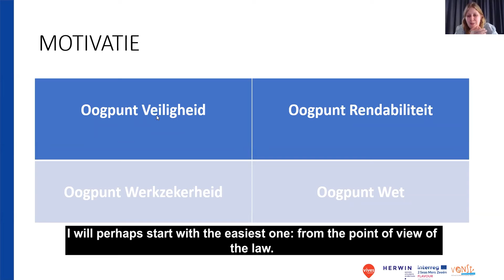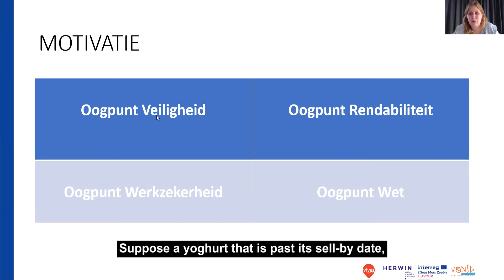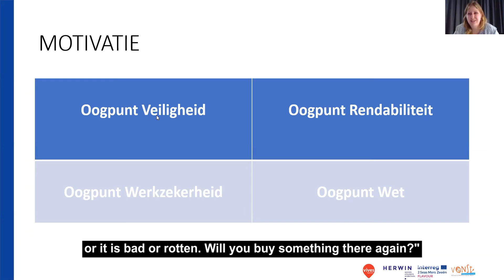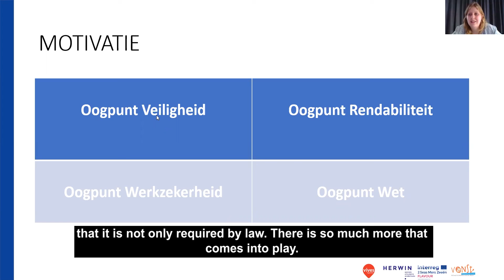How To Motivate Staff To Apply Food Safety Rules (English Subs)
Every manager or coach encounters resistance or frustration from time to time, and this is no different when applying the food safety rules. Ute Poelmans of Web vzw gives us an insight into how she, as a work floor supervisor, tries to communicate food safety rules in a motivating and manageable way.